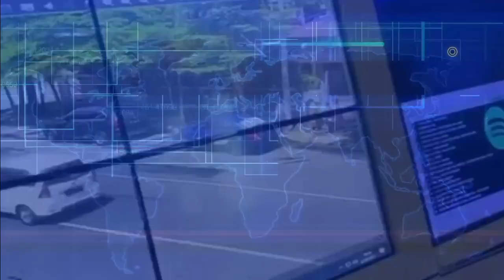Viral, Penampakan Sosok Putih Seperti Pocong di Tengah Kecelakaan Terekam Kamera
Sebuah video kecelakaan baru-baru ini menyita perhatian publik. Pasalnya, dalam insiden itu terlihat sosok putih yang diduga pocong.

peampakan pocong, penampakan pocong terekam kamera, penampakan pocong saat kecelakaan, penampakan terekam kamera, penampakan mahluk halus, berita terbaru, berita viral, video viral terbaru,